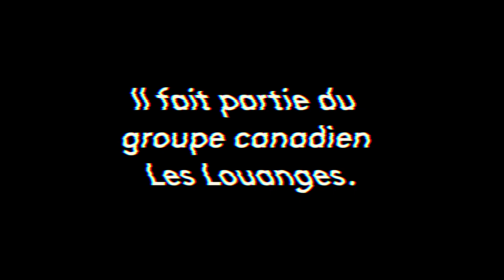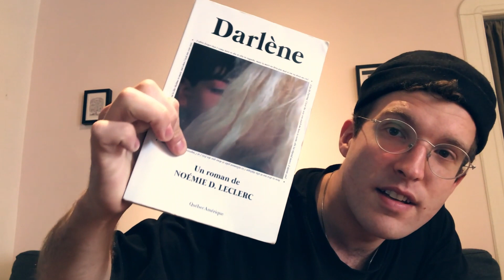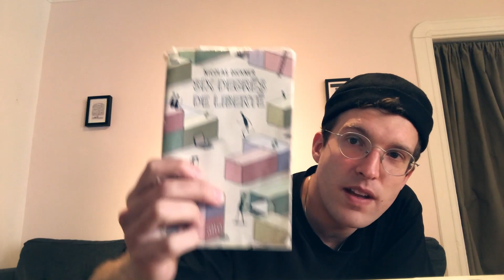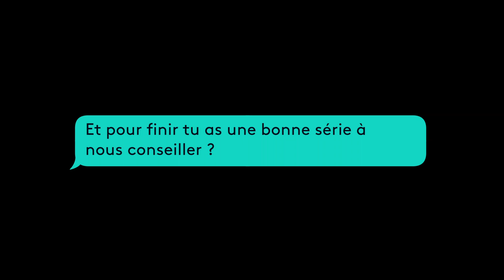L'interview en "mode confiné" de Félix Petit, le bisontin du groupe canadien Les Louanges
Il est français, il est né et a grandi à Besançon, mais chez lui c'est Montréal depuis 2008. Félix Petit était début mars en France pour une tournée avec son groupe Les Louanges, avant de rentrer en catastrophe au Canada juste avant le confinement. Il nous parle musique, littérature et séries.